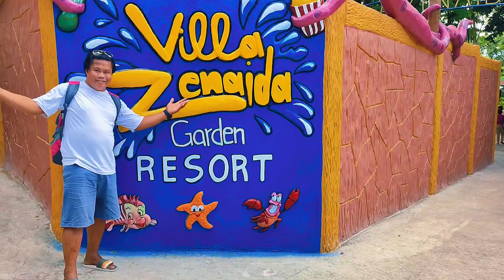Birthday swimming celebration | @villazenaidagardenresort | beat the heat of summer 2024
birthday swimming celebration | beat the heat of summer 2024
@villazenaidagardenresort Mabitac Laguna

maraming salamat po sa inyong solid at walang sawang suporta mga solid kanongzkie god bless po and keep safe always 😊❤️🙏